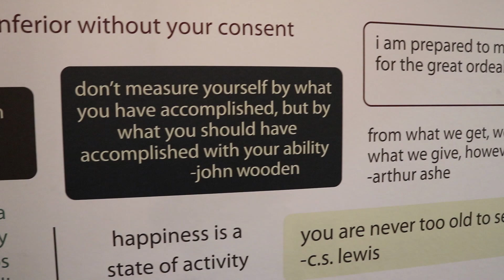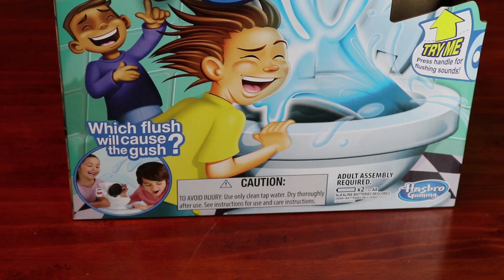Toilet Trouble Game: Family Game Night ׀ Arden Live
Watch Arden and her family play the Toilet Trouble Game, eat pizza and go shopping at Target. It's Family Game Night Ya'll!